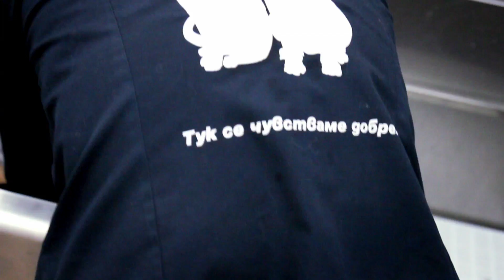Груминг на пудел - PETS&U